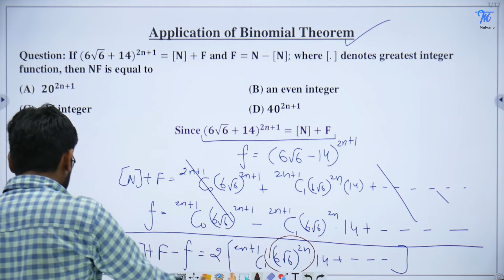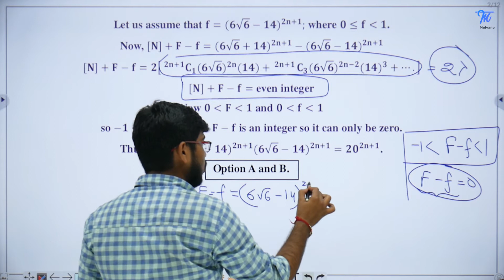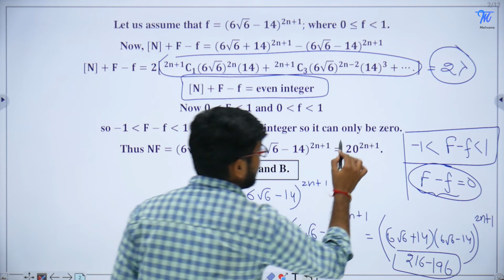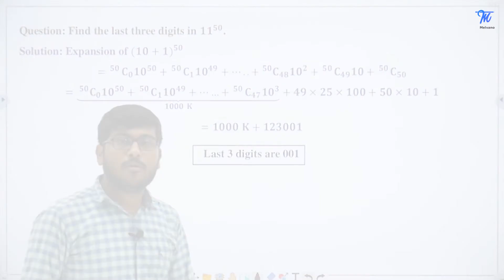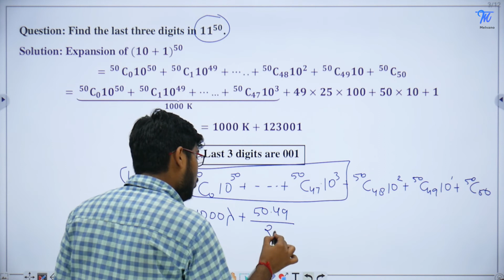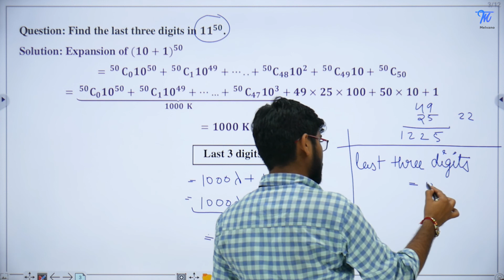Application of binomial theorem |Mathematical induction and BinomialTheorem|Melvano|JEEMain&Advanced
In this video, we will learn about Application of binomial theorem in Mathematical induction and BinomialTheorem

Start your learning journey with Melvano for videos, Tests, MCQ’s, Notes for JEE Mains, JEE Advanced, NEET and CBSE for Free.

Join Melvano application and get following benefits:
1)Watch video lectures, learn applications and practice on every topic.
2) Identify your weak concepts with extensive analysis.
3)Practice more with mock tests and question bank.
4)Find study strategies and guidance from IIT mentors.
5) Get tailor made courses with adaptive learning.